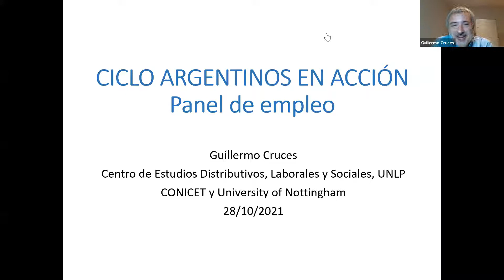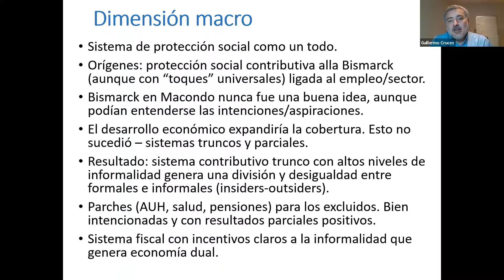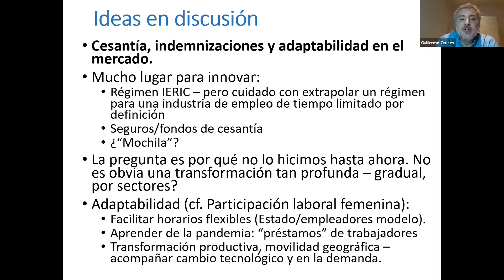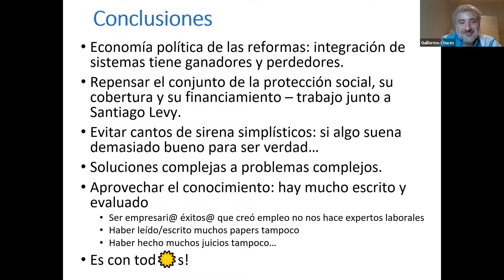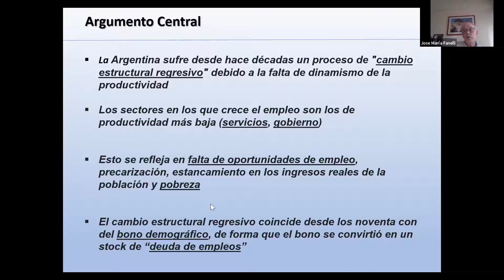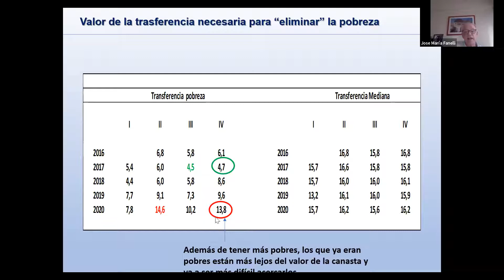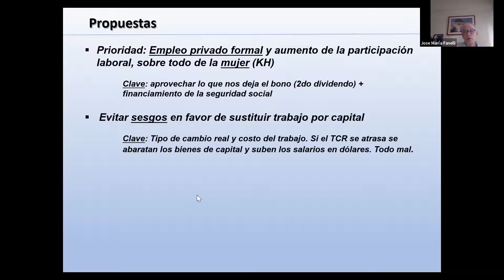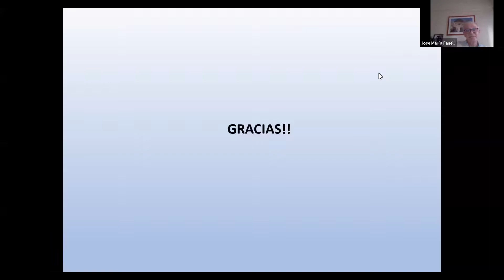Ciclo Argentinos en Acción: empleo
En el tercer encuentro del Ciclo Argentinos en Acción, organizado por la Universidad de San Andrés, Jorge Colina, Guillermo Cruces y Juan José Fanelli, analizan el sistema laboral de Argentina y proponen posibles soluciones a la problemática del desempleo.